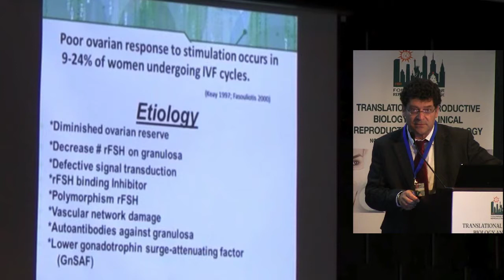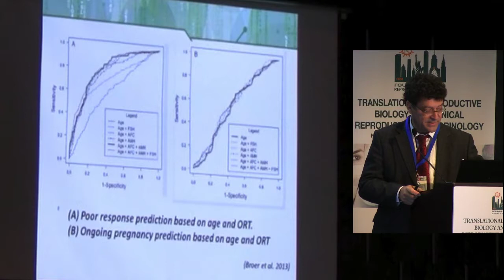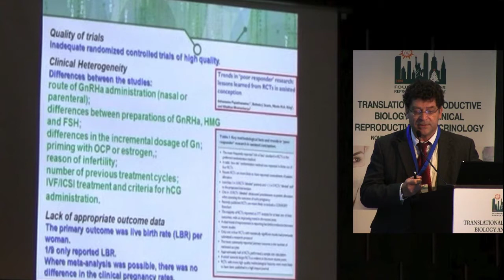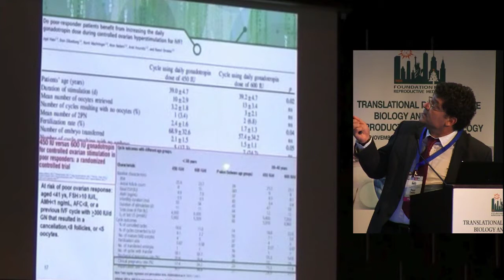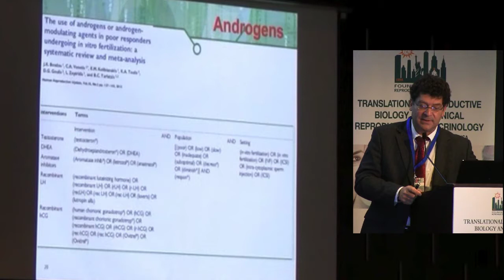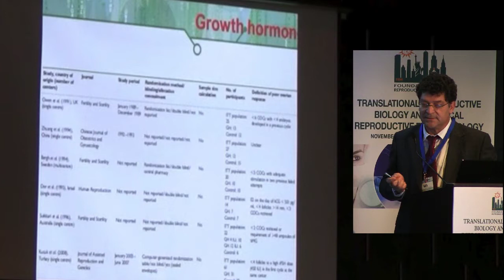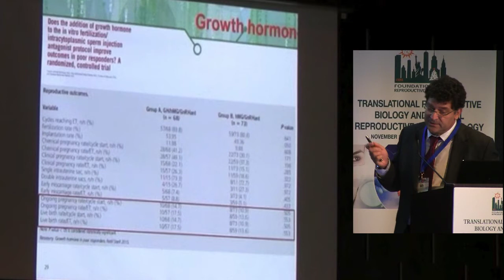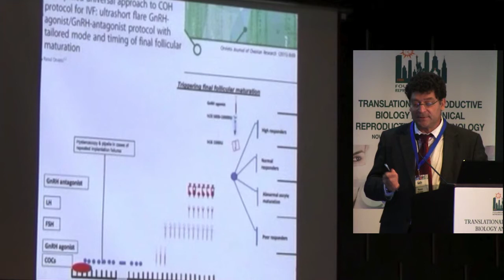Stimulating poor responder with low ovarian reserve | Orvieto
Does it matter how we stimulate the poor responder with low functional ovarian reserve?
Raoul Orvieto, Israel
TRANSLATIONAL REPRODUCTIVE BIOLOGY AND CLINICAL REPRODUCTIVE ENDOCRINOLOGY 2016
Paradigm changes you not hear about elsewhere!
November 18-20, 2016
The Foundation for Reproductive Medicine